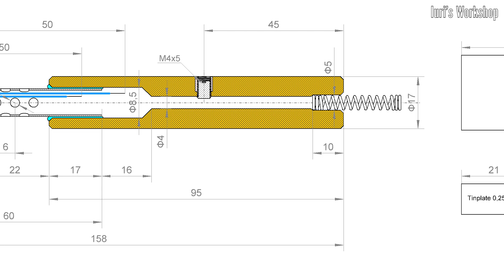Крутые паяльники своими руками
Исходные материалы:
1. Консервная банка
2. Нихром Ø0,2мм
3. Сухая ветка из парка
4. Винт стопорный М2х3
5. Винт стопорный М4х5
6. Винт М1,6х2
7. Гайки М4
8. Фторопластовая лента
9. Медная проволока Ø3мм
10. Пружинка от шариковой ручки
11. Диоксид кремния (кремниевая мука)
12. Жидкое стекло
13. Каустическая сода
14. Сахарная пудра
15. Стекловолоконная трубка Ø0,7мм
16. Пустотелая заклёпка Ø4мм
17. Клей эпоксидный
18. Лак нитроцеллюлозный

Технические данные паяльника:
Нихром – Ø0,2мм
Сопротивлений 20 Ом
Напряжение – 0…15 Вольт
Ток – 0,75 Ампера
Мощность 10 Ватт
350⁰С за 3 минуты

Рецепт высокотемпературной мастики:
100 частей кварцевой муки (диоксид кремния SiO2)
4 части каустической соды (гидроокись натрия NaOH)
2 части сахарной пудры
20 частей жидкого стекла (силикатный клей)

Режим сушки высокотемпературной мастики:
1 сутки при комнатной температуре,
1 час при температуре 100°С,
1 час при температуре 200°С
1 час при температуре 300°С